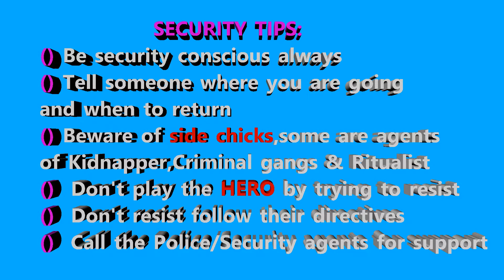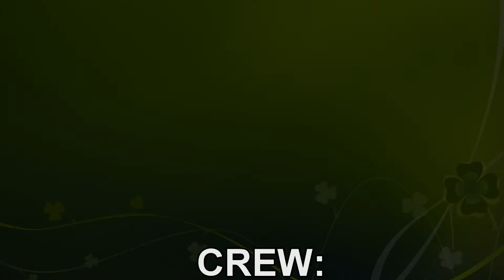Security Tips: Don't Offer Lifts To Unknown Persons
Security Tips: Be security conscious always.

Love you all for your kind SUPPORTS.